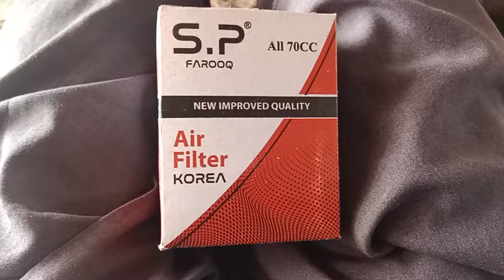why Good filter used in CD 70 || air filter cd70|| sp filter used 2022